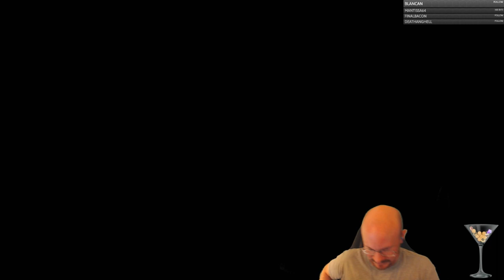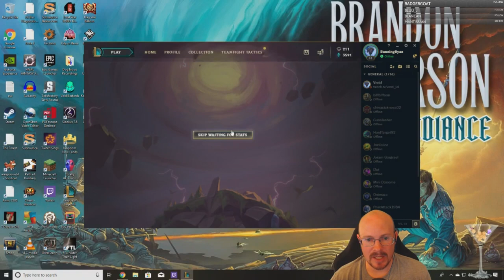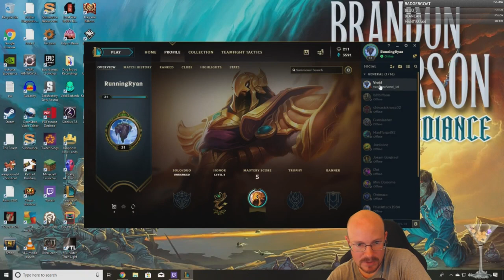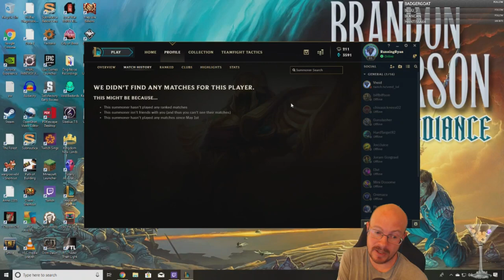Rand plays some ranked Teamfight Tactics! Silver II noob!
Since I need to end the stream to contact my ISP about upload speed issues, we end the stream a little early with some TFT ranked matches.  We get two games in, with some pretty rough RNG in both runs.  Our builds never get quite as good I would have liked, but our second match has a pretty nice comeback!  I'm sure I'll lose more and more as I try to climb the ranked ladder, but TFT is super fun and chill to play after some salty FTL.  GG, cookie time, hopefully tomorrow we fix the frame drop issues!